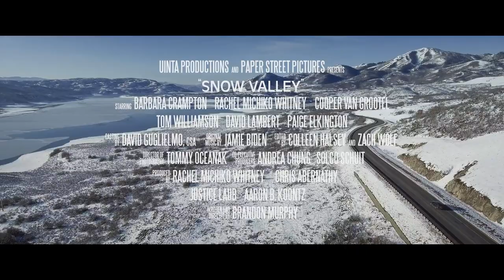SNOW VALLEY official HD horror movie trailer 2024 Barbara Crampton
Official trailer for Snow Valley

A newly engaged couple's swank ski weekend goes horribly awry, when an unexpected guest arrives and the house's dark supernatural forces begin to rise on the anniversary of a tragic event.

STARRING:
Barbara Crampton, Rachel Michiko Whitney, Cooper van Grootel, Tom Williamson, David Lambert, Paige Elkington, and Ali Fumiko Whitney